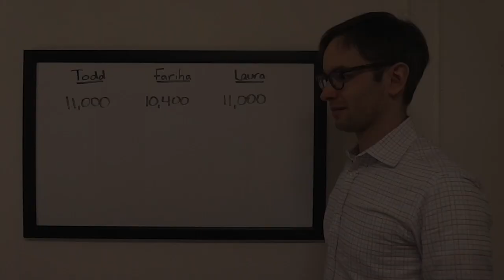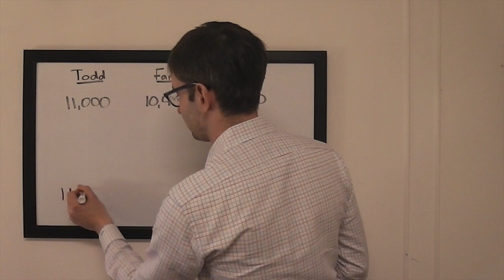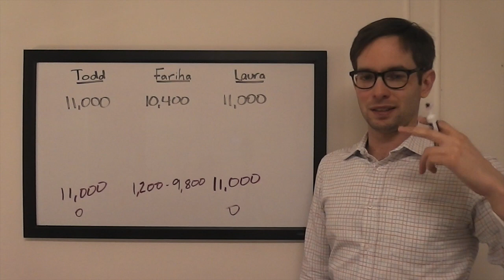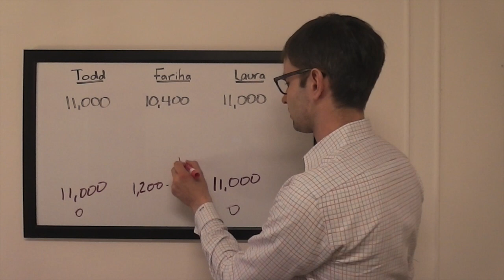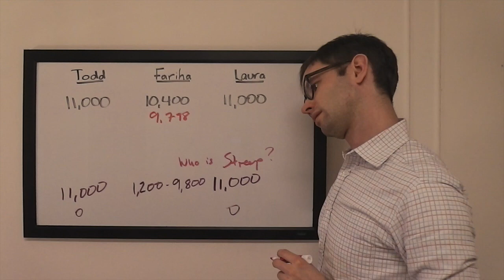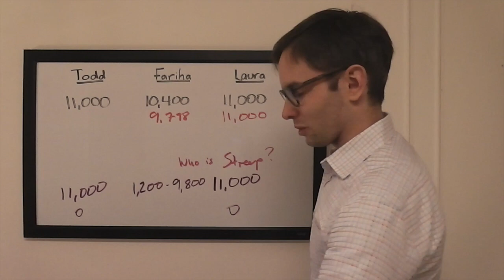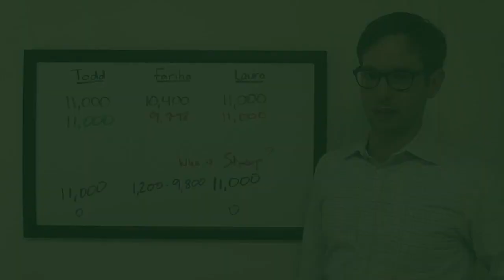The Final Wager – Thursday, March 31, 2016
2003 Jeopardy! College Champion Keith Williams breaks down the wagering for the match between 2-time champ Todd Giese, Fariha Ali, and Laura Mogul, which first aired March 31, 2016.